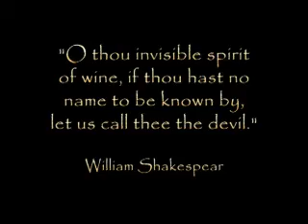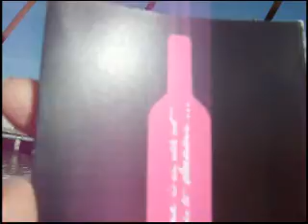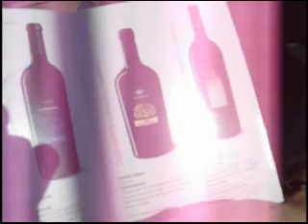Part 2 of "Wine is Life" at the Golden Glass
Finishing of our commentary and a visit to the Zoetrope Cafe